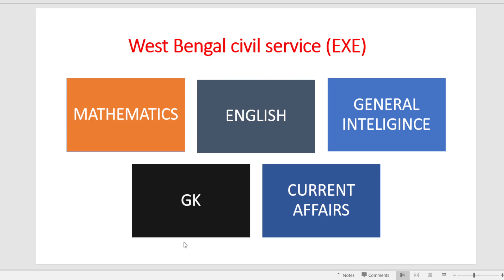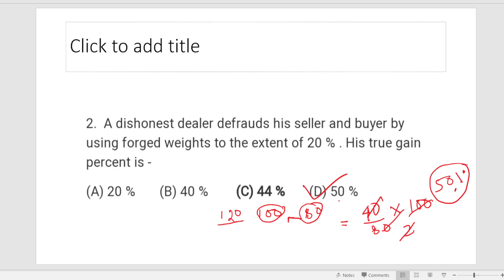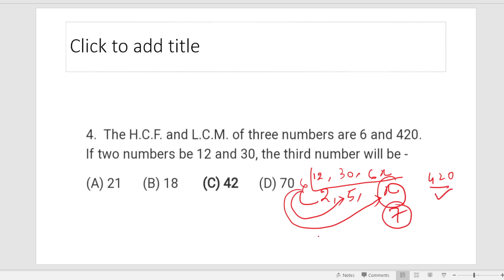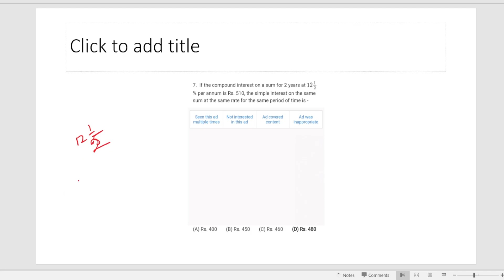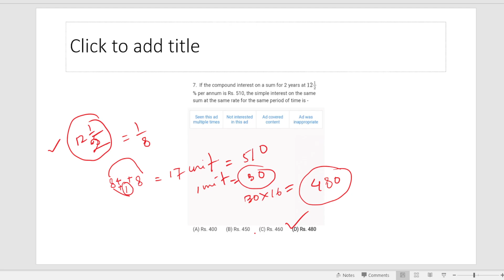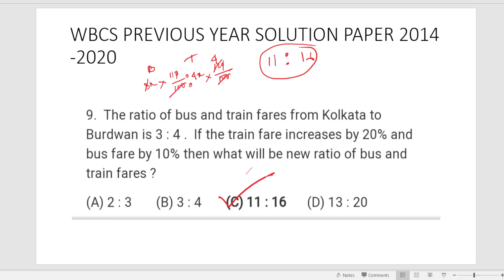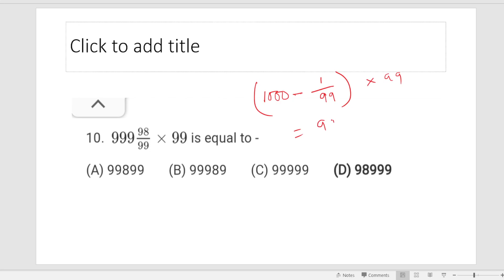2014 PAPER 6 SOLUTION PART 1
ALL ABOUT WBCS